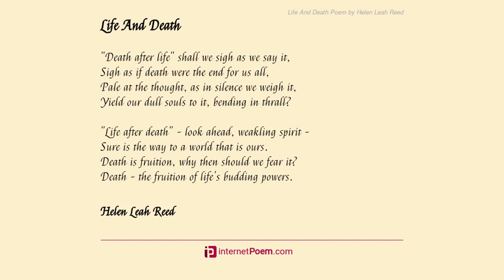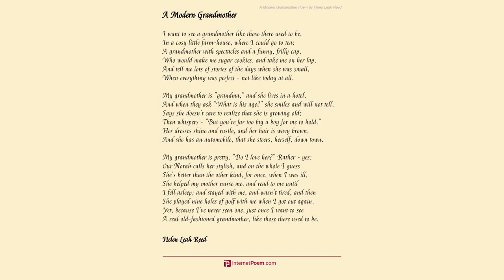A Modern Grandmother by Helen Leah Reed - Poem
A Modern Grandmother by Helen Leah Reed

I want to see a grandmother like those there used to be,

        In a cosy little farm-house, where I could go to tea;

        A grandmother with spectacles and a funny, frilly cap,

        Who would make me sugar cookies, and take me on her lap,

        And tell me lots of stories of the days when she was small,

        When everything was perfect - not like today at all.

        My grandmother is "grandma," and she lives in a hotel,

        And when they ask "What is his age?" she smiles and will not tell.

        Says she doesn't care to realize that she is growing old;

        Then whispers - "But you're far too big a boy for me to hold."

        Her dresses shine and rustle, and her hair is wavy brown,

        And she has an automobile, that she steers, herself, down town.

        My grandmother is pretty. "Do I love her?" Rather - yes;

        Our Norah calls her stylish, and on the whole I guess

        She's better than the other kind, for once, when I was ill,

        She helped my mother nurse me, and read to me until

        I fell asleep; and stayed with me, and wasn't tired, and then

        She played nine holes of golf with me when I got out again.

        Yet, because I've never seen one, just once I want to see

        A real old-fashioned grandmother, like those there used to be.